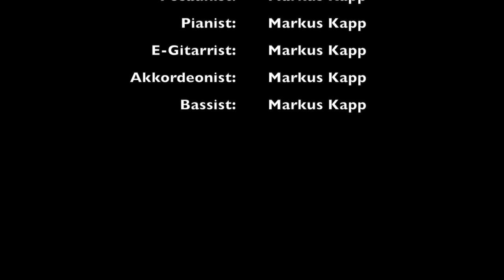"10 KLEINE MUSIKER" - Ein Wohnzimmer-Konzert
Wohnzimmer-Konzerte sind ja gerade voll der Renner!
Ich dachte, ich probier das auch mal... Aber irgendwie hat das bei mir nicht so ganz geklappt.
Vielleicht ja ein Grund mehr
Musik, Theater und Kabarett brauchen eben eine Bühne...

Aber dennoch viel Spaß beim Anschauen! :-)